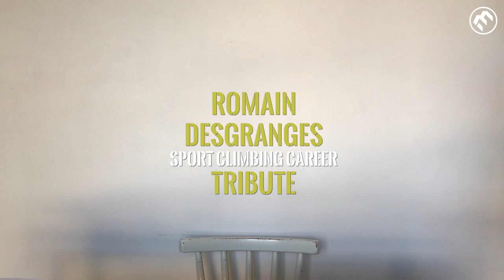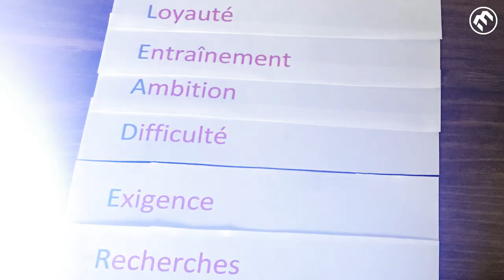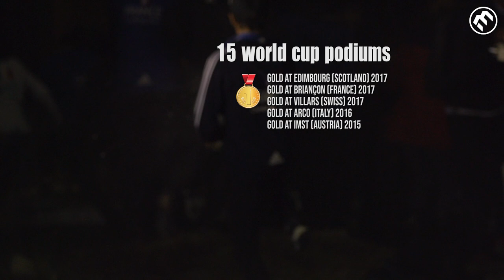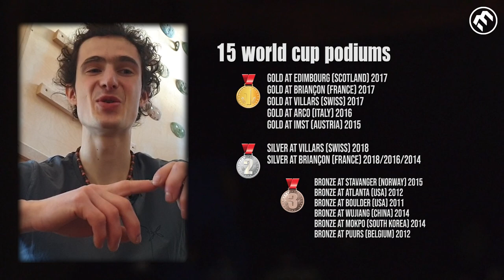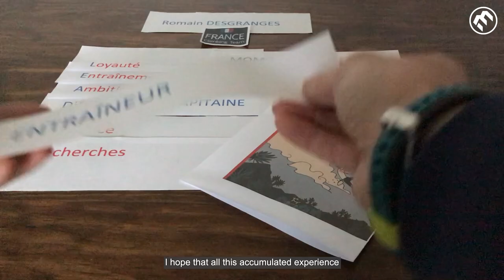Romain Desgranges - Sport climbing career tribute [English version]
TRIBUTE. You're not born a legend, you become one. Through hard work, Romain Desgranges went from the bottom of the international ranking to the first step of the podium of the 2017 IFSC World Cup.

The climber from the "Club des Sports de Chamonix" hung up his competition shoes this year. Many, like the FFME, want to pay their tribute.

Realisation: Fred Ripert